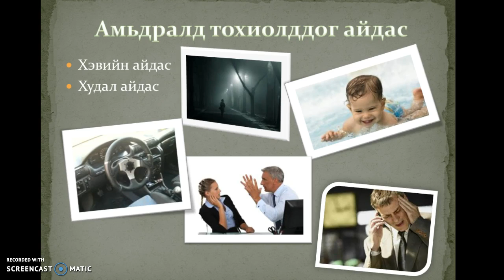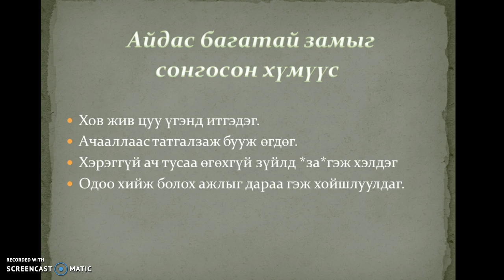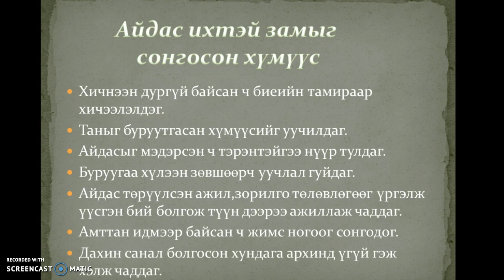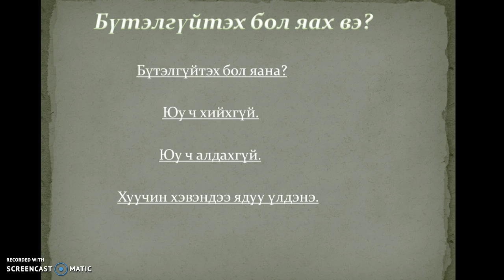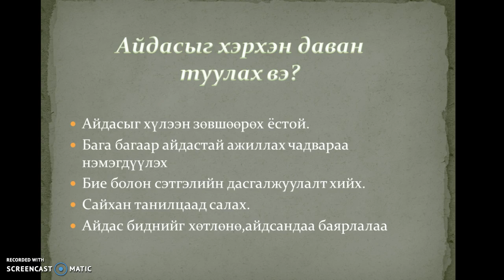МЛМ д байж болох айдас